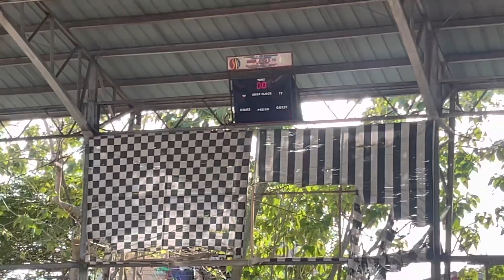HSBL - BLUE TEAM FOURTH QUARTER HIGHLIGHTS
HILLSIDE SUBDIVISION BASKETBALL LEAGUE